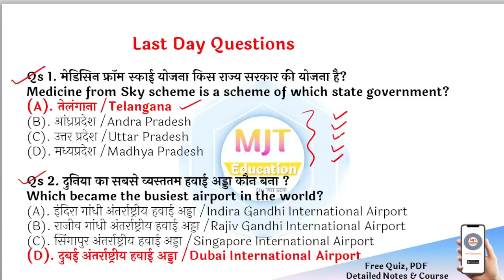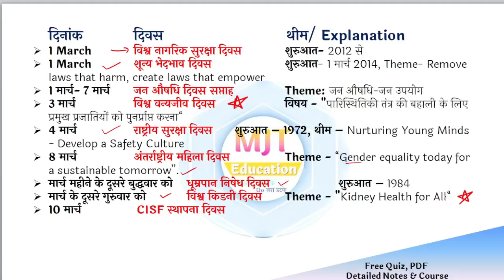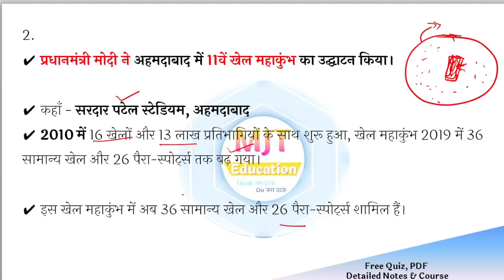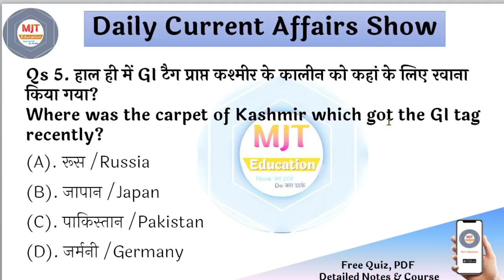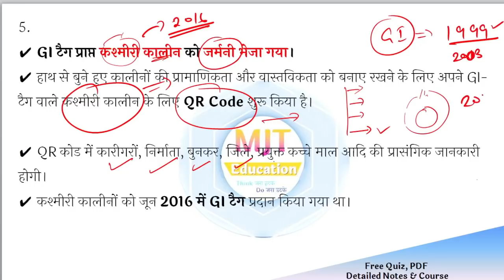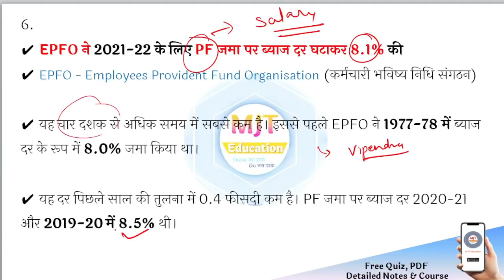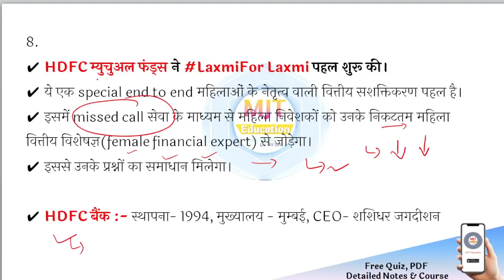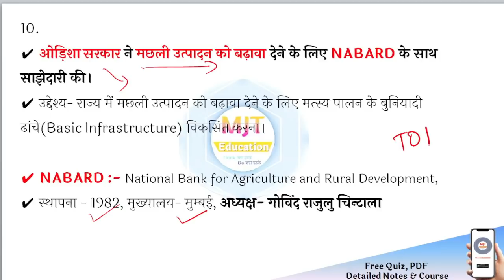15 March 2022 Current Affairs|Daily Current Affairs |next exam Current Affairs in hindi,next dose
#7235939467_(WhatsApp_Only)